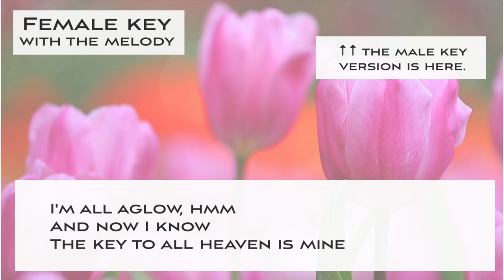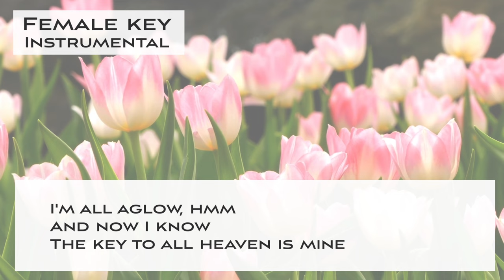So this is love (Cinderella) Samba version - Jazz backing track - female key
This is a Sing along KARAOKE music of "So this is love (Cinderella) -Samba version" for female singers. You can sing this song with high quality singalong KARAOKE track.

🌻Important🌻
🌻The guideline for covering my karaoke music tracks🌻

🌻🌻Information about this karaoke music track "So this is love (Cinderella) - Samba version"

▪️female key
▪️Key of D Major
▪️Tempo=200 Fast samba arrangement